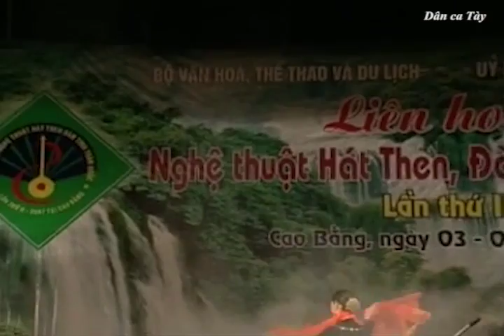[Dân ca Tày] Liên hoan NTHTĐT toàn quốc lần thứ II tại Cao Bằng 2007 Đoàn Thái Nguyên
Liên hoan nghệ thuật hát then đàn tính toàn quốc lần thứ II tại Cao Bằng năm 2007 (Đoàn Thái Nguyên)